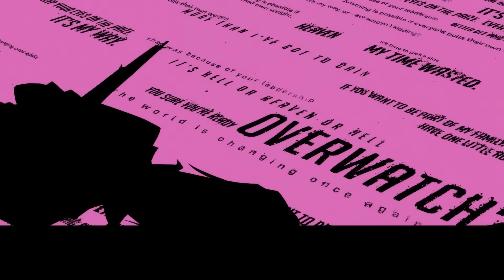EL PROBLEMA CON LAS COLABORACIONES DE OVERWATCH 2 | COWBOY BEBOP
-Tarjeta de vídeo Nvidia RTX 3060

-Memoria Ram 16Gb 3200Mhz (2*8Gb)

-Tarjeta madre Chipset B550

-Almacenamiento 1Tb SSD M.2 Nvme

-Enfriamiento Liquido 240mm RGB

-Fuente de Poder 650w 80+ GOLD